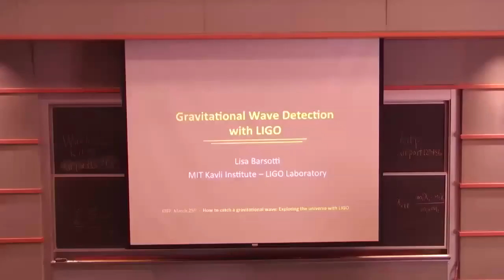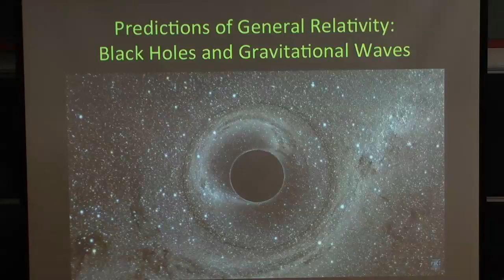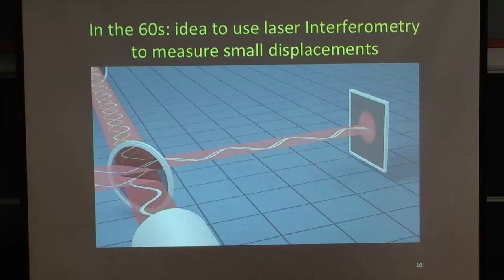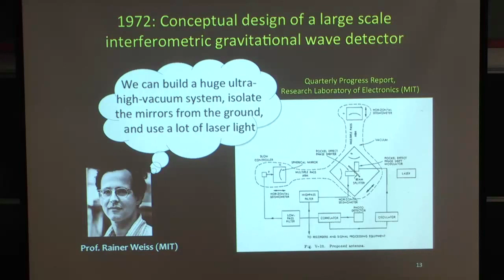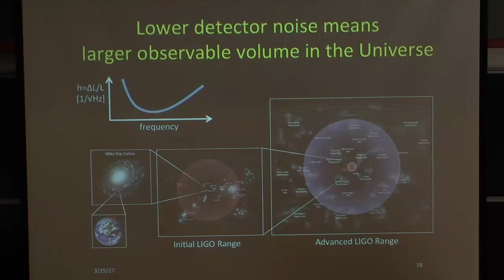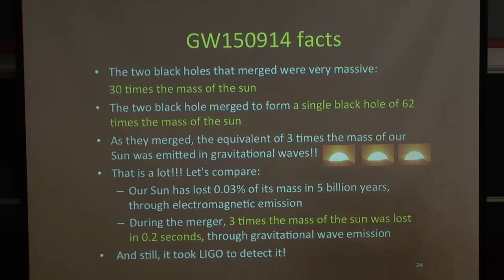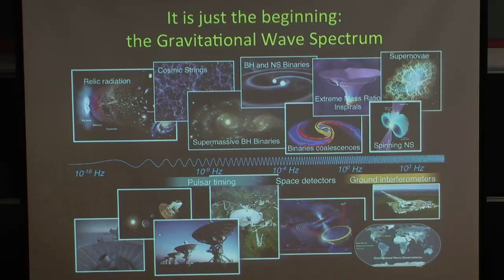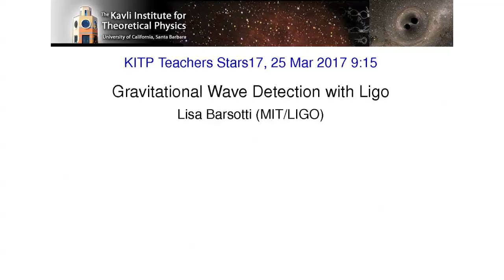Gravitational Wave Detection with Ligo ▸ by Lisa Barsotti